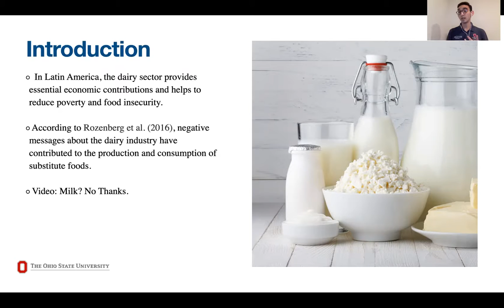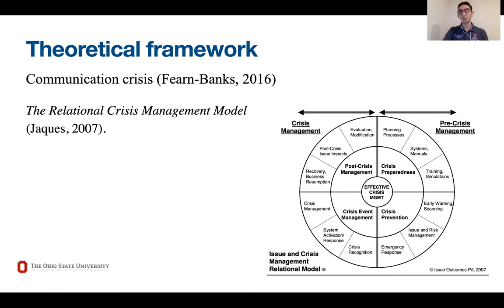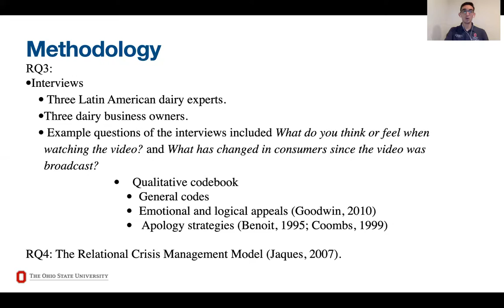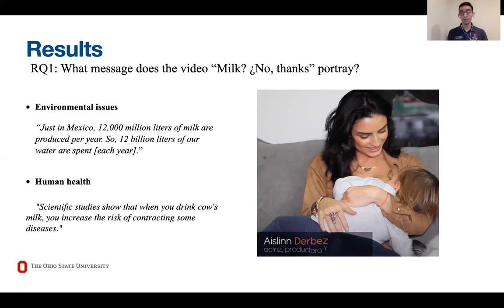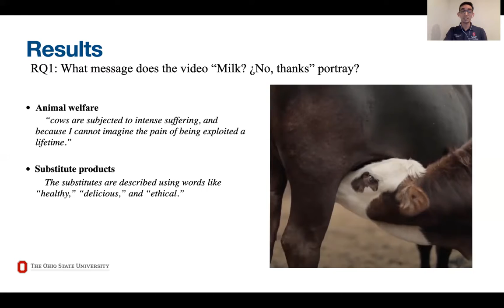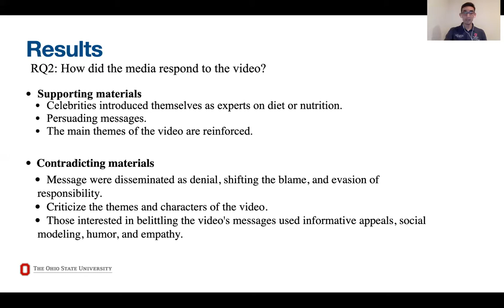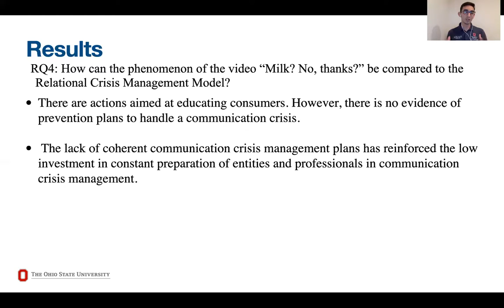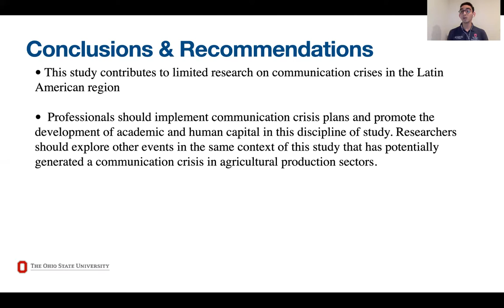Abstract: 2020_3187: A Communication crisis? A case study of the Video...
NC- AAAE Conference.

2020_3187: A Communication crisis? A case study of the Video "Milk? No thanks" in Latin America and The Caribbean.